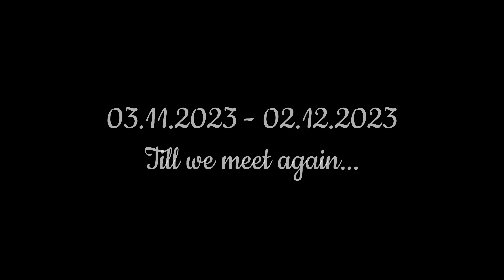Goodbye OG Fortnite